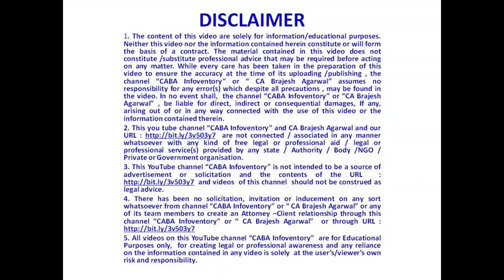194-Q Income Tax Act | TDS on Goods Purchase wef 1st July 21 | PART - 7 | CA Brajesh Agarwal